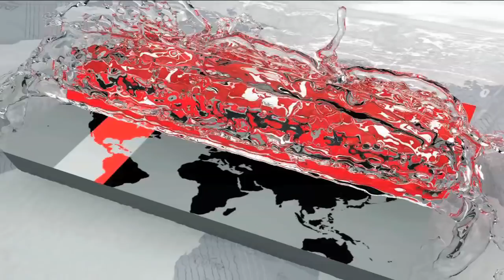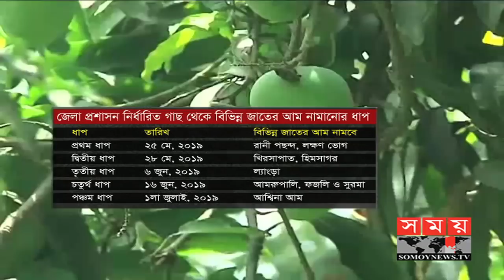থোকে থোকে পরিপুষ্ট আম | কিছুদিন পরই শুরু হবে নামানো | Somoy TV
রাজশাহীর বাগানগুলোতে দু'দিন পরই গাছ থেকে নামানো হবে সুস্বাদু আম। জাতভেদে সাত দফায় জুলাই পর্যন্ত আম নামানোর সিদ্ধান্ত নিয়েছে জেলা প্রশাসন। প্রশাসনের সিদ্ধান্তে খুশি ক্রেতা ভোক্তারা। তবে সময় নির্ধারণ নিয়ে কিছুটা বিব্রত বাগান মালিকরা। হাবিবুর রহমান পাপ্পুর ক্যামেরায় রাকিবুল হাসানের রিপোর্ট।